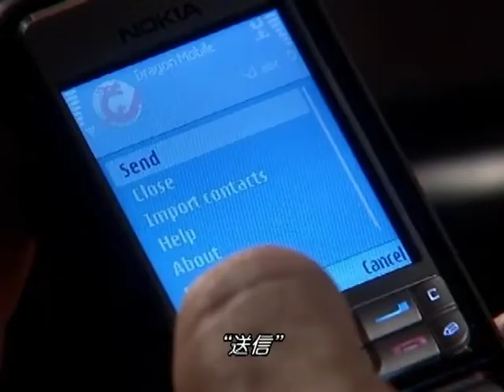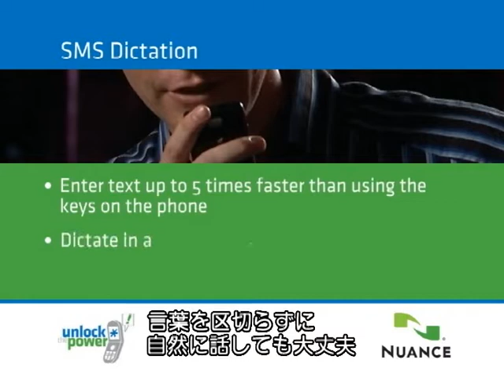Nuance mobile dictation vision clip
Nuance's speech technologies enable you to control your mobile devices by your voice.